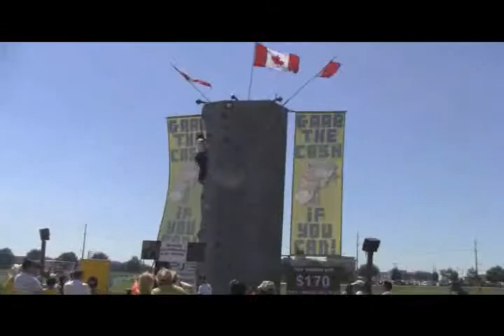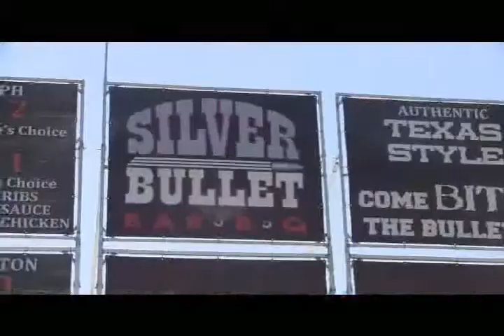Whitby Ribfest! (2013 A Day of my Summer #11)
The Family and I enjoy some time at the Whitby rib fest!